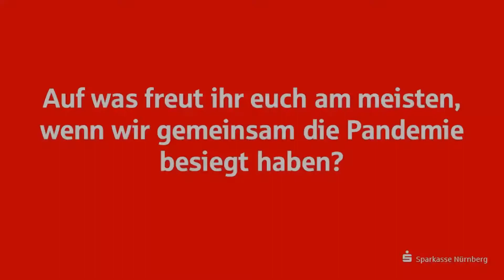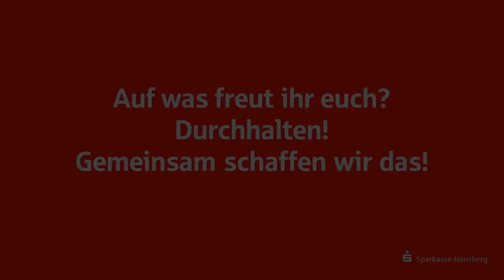Episode 2: Vorfreude auf die Zeit nach der Corona-Pandemie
Seit einem Jahr leben wir mit der Corona-Pandemie. Und auch 2021 wird uns die Pandemie weiter begleiten. Aber: Gemeinsam kommen wir da durch! Lasst uns Kraft daraus zeihen, was nach Corona kommt. Wir haben unsere Partner, Kunden uns Mitarbeiter gefragt, auf was sie sich am meisten freuen.